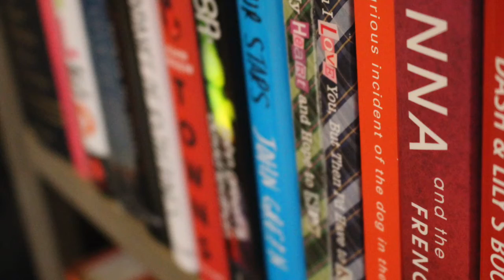September Wrap Up & October To Be Read 2016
How many books did you manage to read in September?